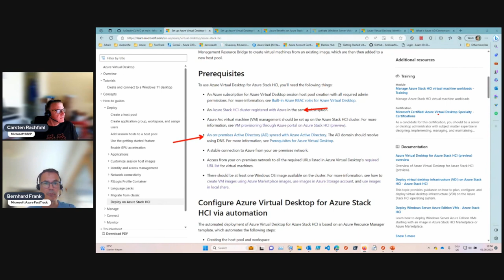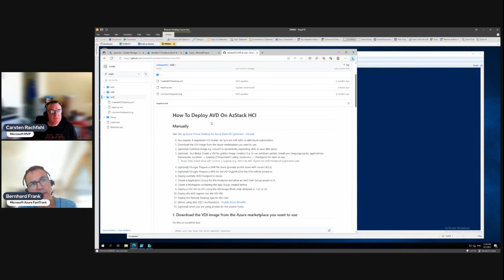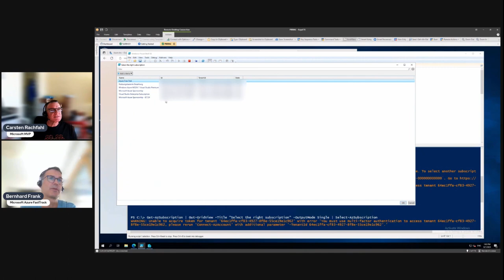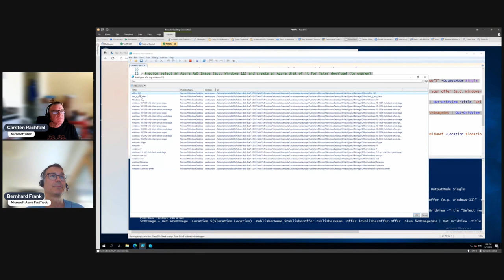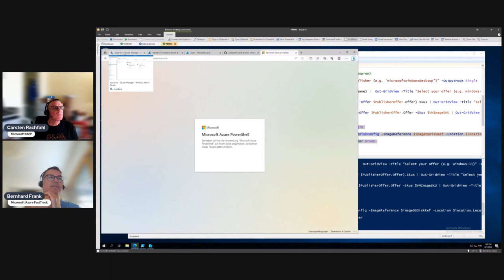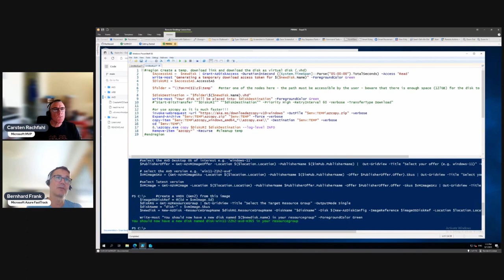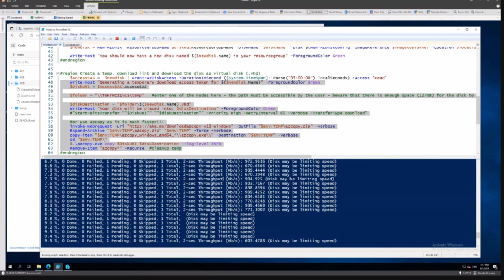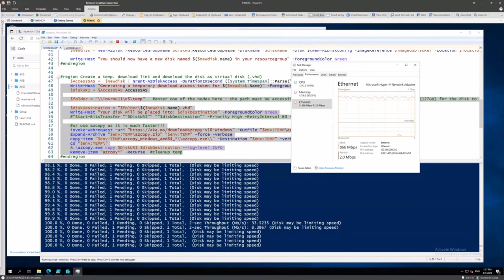02 Azure Virtual Desktop on Azure Stack HCI Series - Downloading an Marketplace Image Manually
This is the manual way for downloading an Azure-hosted marketplace image of Windows 11 multi-session with Office Apps pre-installed onto our Azure Stack HCI system. We need this as a template to create our AVD desktops (aka 'Session Host') of it. Initially, Win11 multi-session was meant only to be run in Azure - now it is allowed on HCI as AVD desktops - but getting the image down to our premise requires some work to do - we'll show how.